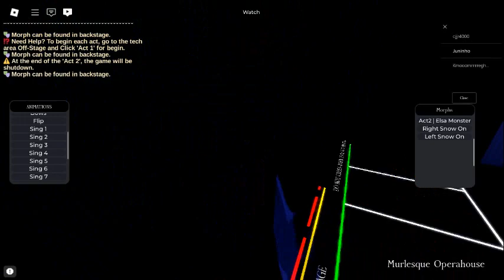My First Performance Of Monster On Roblox